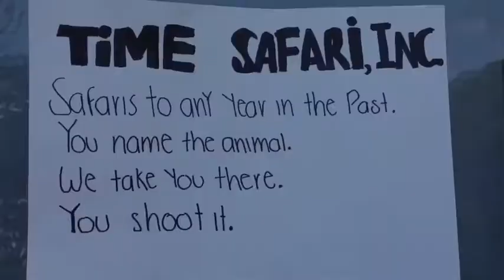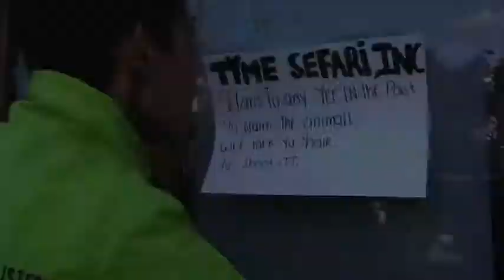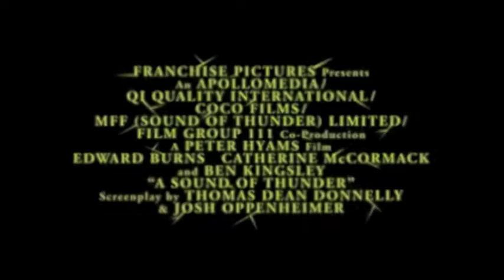a Sound of Thunder by Ray Bradbury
Jose Carlos Yory, Andrea Hoyos